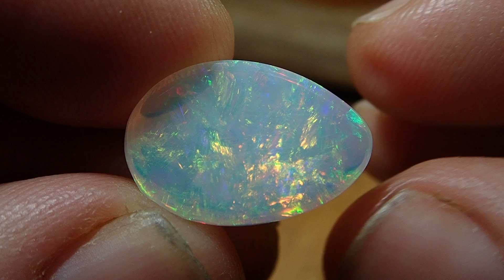13 September 2018(11)